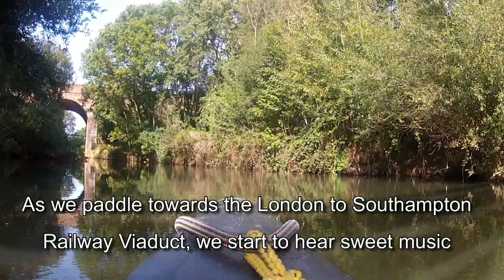Canoeing the Historic River Wey Byfleet to Weybridge (Brooklands) Part 2 (of 2)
The second of two videos concluding our exploration of Brooklands from the river Wey. This time we cross under the James May Scaletrix Bridge and the railway viaduct as we puddled up to Weybridge. It was under the viaduct we meet the mystery man playing his saxophone all on his own.

We also went between the spot where the Hennibique Bridge had once stood and most importantly enjoyed the peace and tranquillity that exist in this deserted part of London.